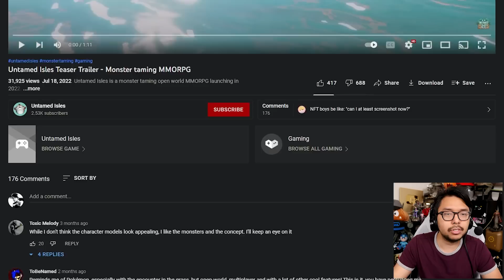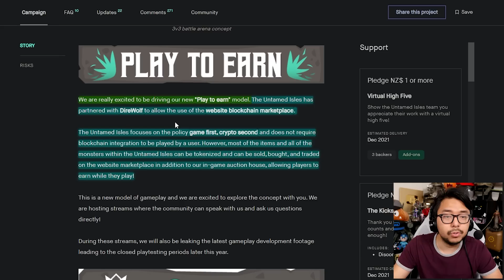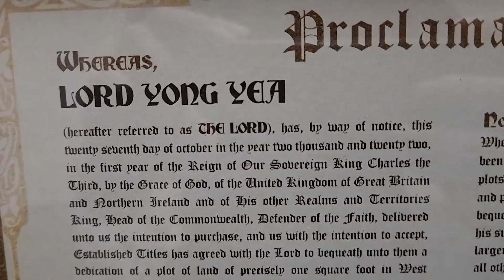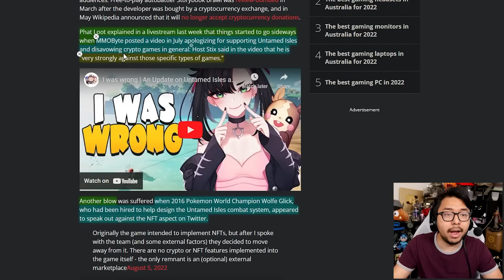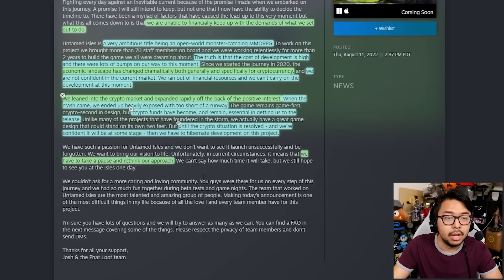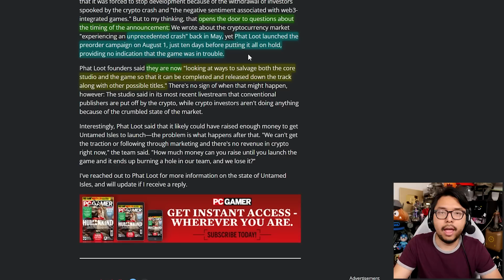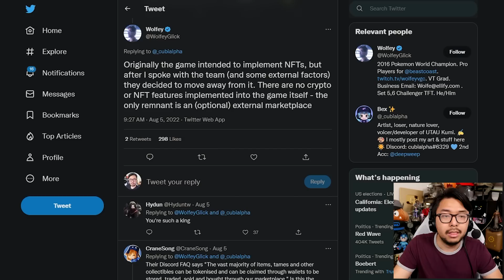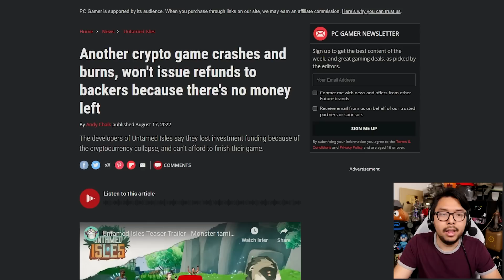Crypto Game Untamed Isles Crashes & Burns, Won't Give Refunds To Backers After Losing All Its Money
0:00 - News
4:45 - Sponsor
6:33 - News

TOP PATRONS
[CIPHER]
 - Devon B
[BIG BOSS]
 - Jonathan Ball
[BOSS]
 - Gerardo Andrade
 - Michael Redmond
 - Peter Vrba
 - Time Dragonlord
[LEGENDARY]
 - BattleBladeWar
 - Theron Webb